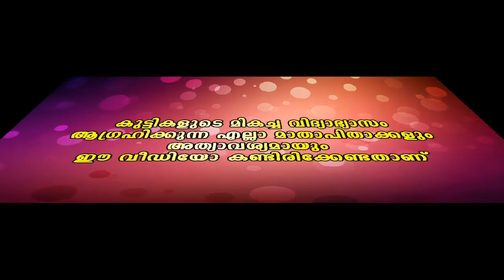Latest Malayalam Comedy Scenes # സംഗീത ആസ്വാദകൻ 👏🏻😂😂|Top Singar|Viral